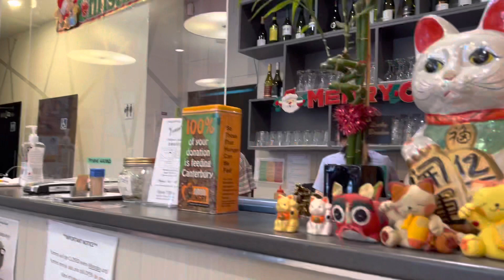KORDAPYA’s BIRTHDAY 🥳 | Yummy Chinese Restaurant in Christchurch, NZ - VERY CHEAP PLACE!!!